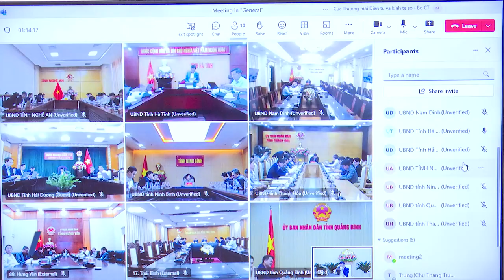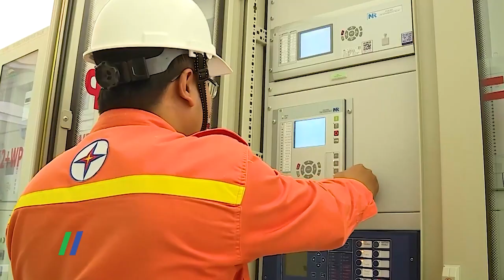Tập trung nguồn lực để đường dây 500kV mạch 3 Quảng Trạch - Phố Nối về đích đúng tiến độ, chất lượng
Nhằm kiểm điểm tiến độ và tình hình thực hiện các dự án đường dây 500 kV mạch 3 từ Quảng Trạch (Quảng Bình) đến Phố Nối (Hưng Yên), Bộ trưởng Bộ Công Thương Nguyễn Hồng Diên, Phó trưởng Ban Thường trực Ban Chỉ đạo Nhà nước các chương trình, công trình, dự án quan trọng quốc gia, trọng điểm ngành năng lượng vừa chủ trì giao ban trực tuyến với các đơn vị và địa phương liên quan…